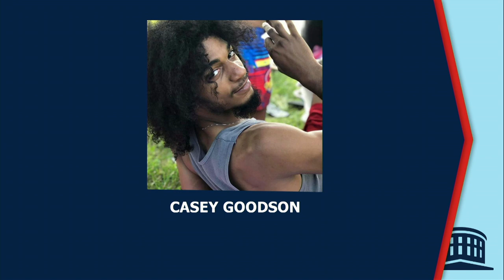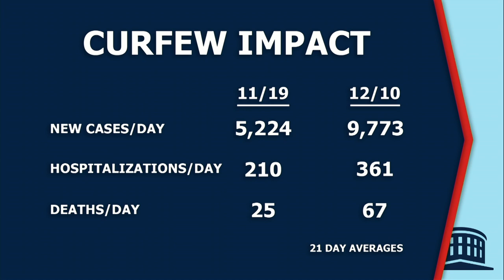Casey Goodson Jr. Police Shooting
The Columbus on the Record panel look at the top stories of the week including the fatal police shooting of Casey Goodson in Columbus, the latest on the spiking COVID-19 cases in Ohio and Lawmakers rush to pass bills during the lame-duck session.